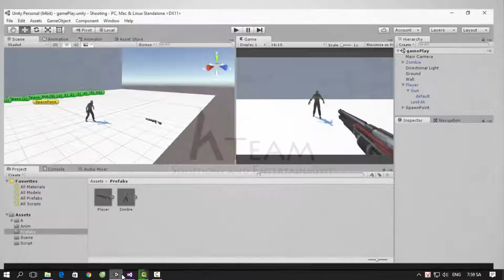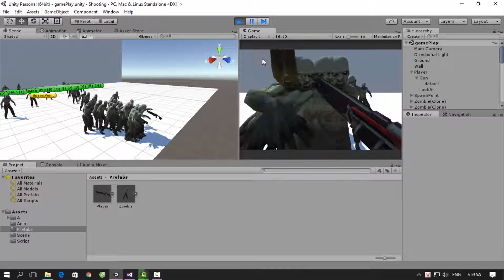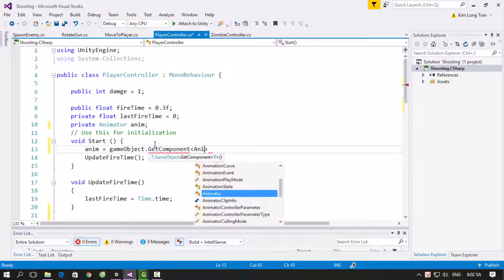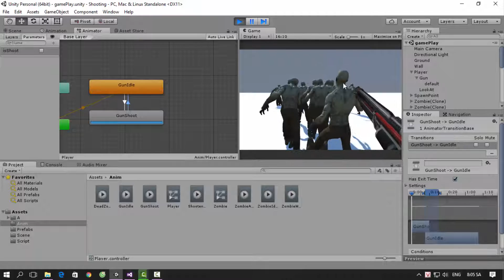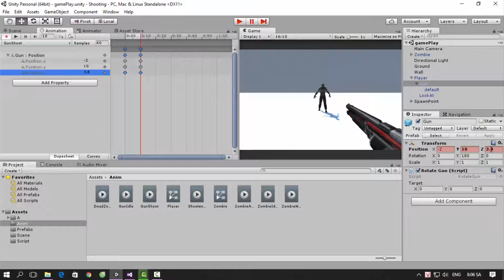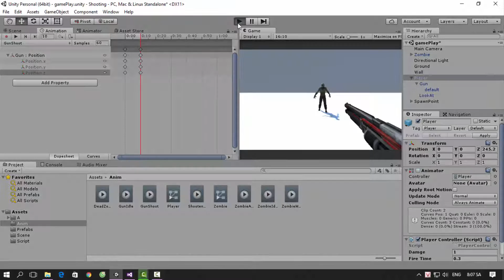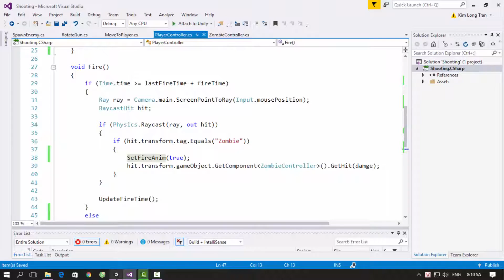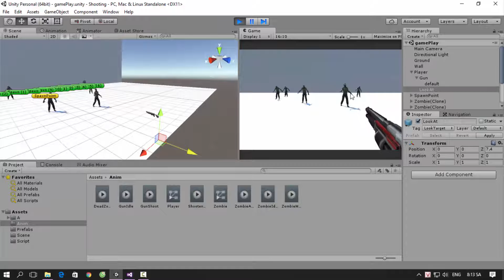[Khóa học lập trình game Zombie Hunter với Unity3D] - Bài 10: Hiệu ứng bắn súng | HowKteam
Bài trước:
[Khóa học lập trình game Zombie Hunter với Unity3D] - Bài 9: Hiệu ứng tấn công người chơi | HowKteam

Bài sau:
[Khóa học lập trình game Zombie Hunter với Unity3D] - Bài 11: Hiệu ứng khói lửa | HowKteam

Âm thanh:
Two Step From Hell Colors Of Love